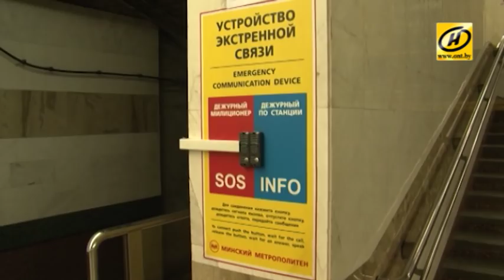Как уберечься от несчастных случаев в метро?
Советы от МЧС